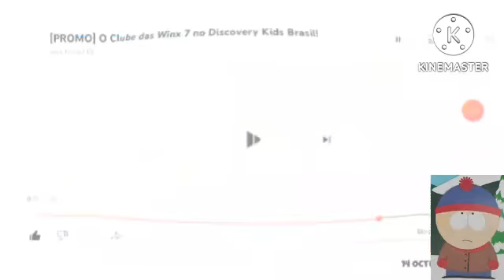Lovely Logos V2 Effects Round 2 (2-64)